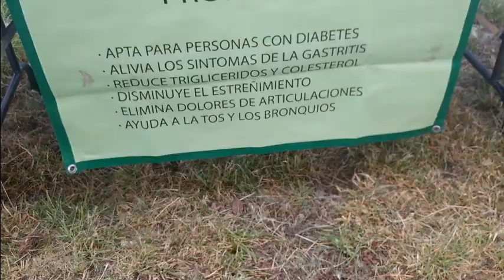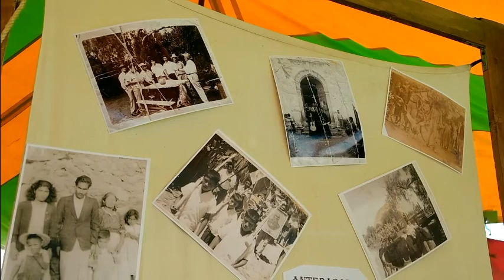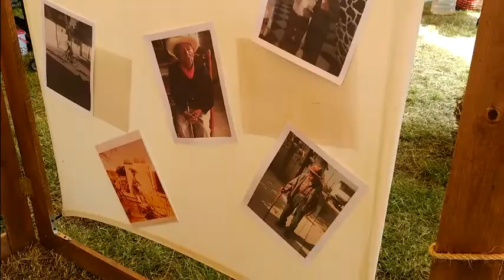Fiesta Patronal San Miguel 2018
¡Hola!